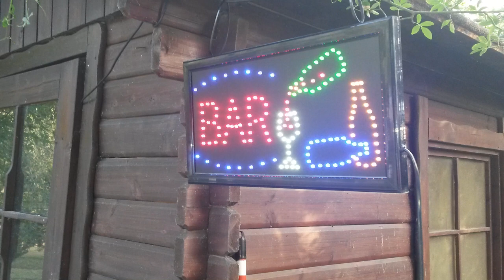Workshop Villa la Pinetina 2 Luglio 2017